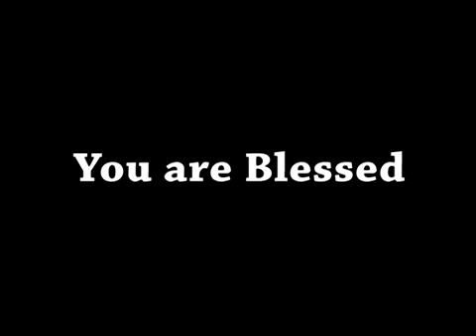ShubsandeshTV 29 SEPTEMBER, 15